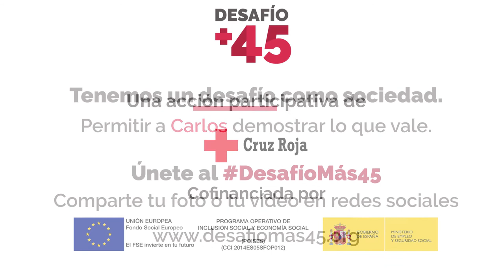DesafíoMás45: testimonio de Carlos de Salamanca